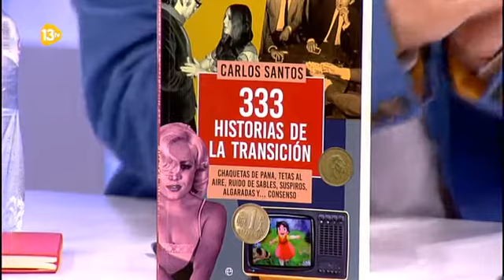Carlos Santos: "Familiares y amigos me han prestado sus recuerdos"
Carlos Santos presenta su libro '333 Historias de la Transición' en Más Claro Agua: "Familiares y amigos me han prestado sus recuerdos"